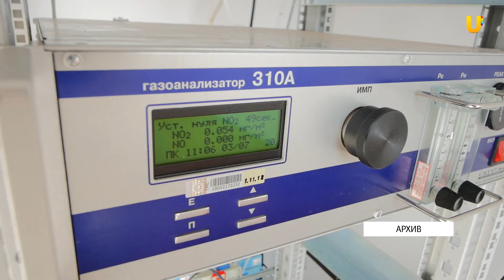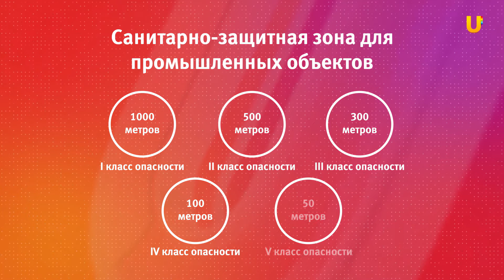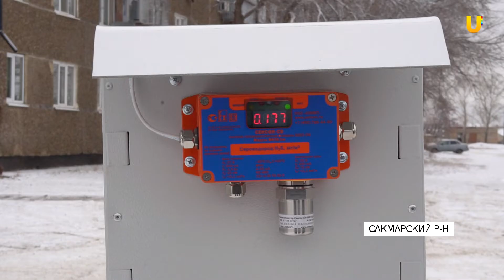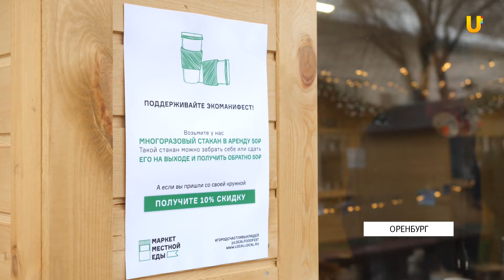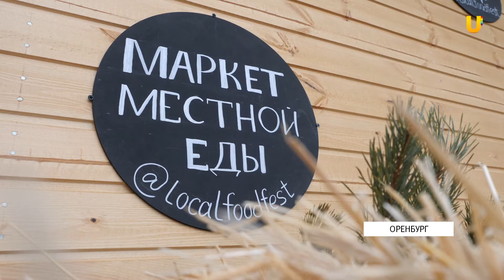Новости твоего города от 30 декабря 2019.